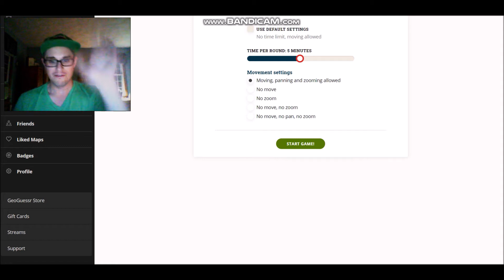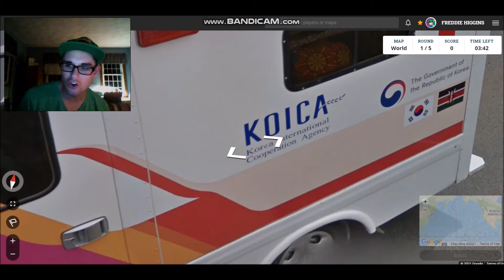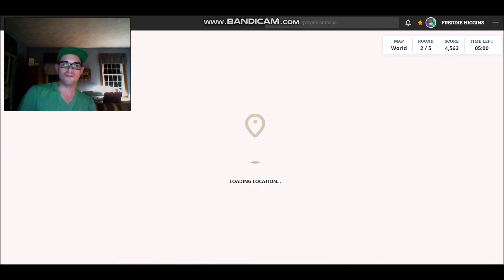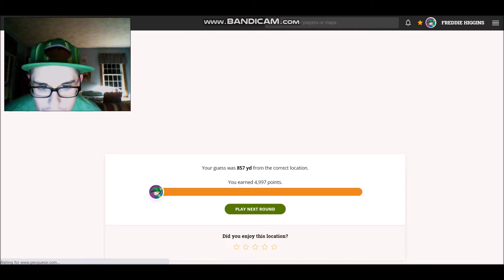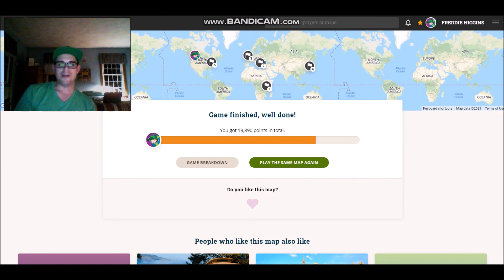TF32 Returns To GeoGuessr! Ep.95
Today, we visit Canada, Kenya, and South Korea! Enjoy this fire content!